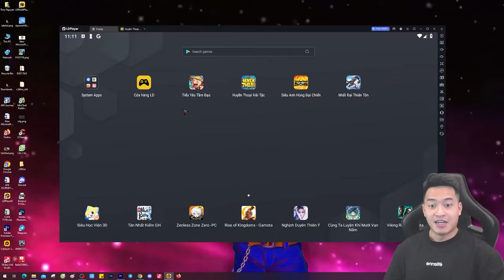Huyễn Tướng Phong Thần - Full 8 Code. Nhận 100 Vé Free & Chiêu Mộ Thần Tướng Ngộ Không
Full Bộ Code:

huyentuong088
phongthan888
huyentuongvip
huyentuongvip999
huyentuong101
huyentuong102
huyentuong103
huyentuong104
Chào mừng các bạn đến với video cập nhật code tân thủ và review gameplay của Huyễn Tướng Phong Thần! Trong video này, mình sẽ chia sẻ với các bạn cách nhập code tân thủ để nhận ngay vé chiêu mộ, kim cương và trang bị. Đồng thời, mình sẽ trải nghiệm và đánh giá gameplay, từ các tướng đến hệ thống chiến đấu.
Nội dung video:

Cách nhận và nhập code tân thủ để nhận quà
Review chi tiết gameplay và các tính năng hấp dẫn